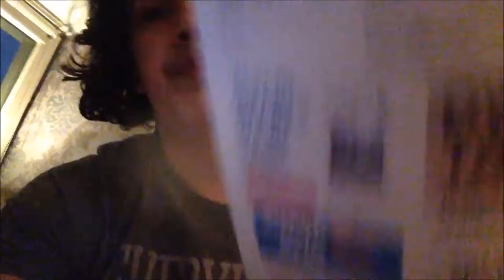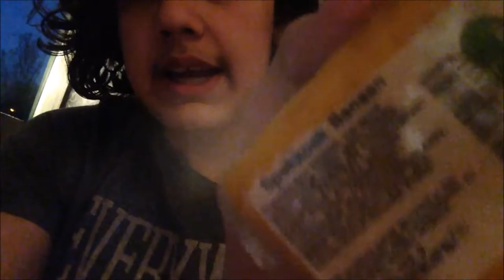CONCERT SHAWN MENDES & SLAPEN IN HOTEL - WEEKVLOG #9 I JByMyLife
Hee Guyss

De vlog is iets later dan normaal dat komt omdat ik maandag, echt te moe was om de vlog nog te gaan editen.. dus daarom komt die een keer op woensdag online.

Maar ik heb super goed nieuws, jij kan nu op mij stemmen voor Xite zoekt Vlogger 2016, daar doe ik namelijk aan mee..
Wil jij op me stemmen, druk dan op de link hieronder...